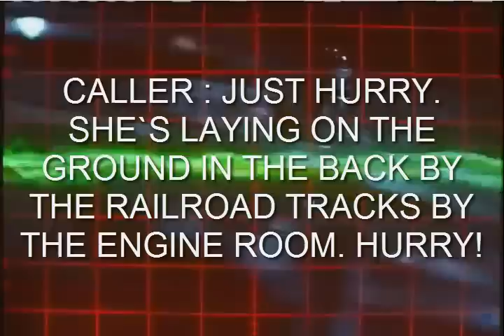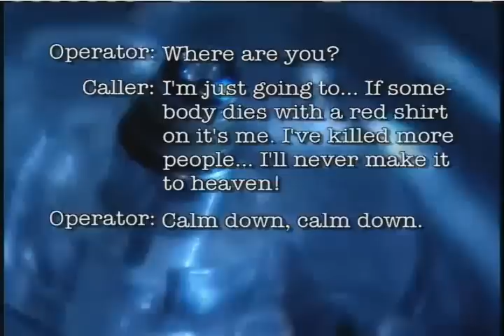Top 5 Creepiest and Disturbing 911 Emergency Calls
TOP 5 of the Scariest and creepiest 911 calls ever recorded.  Let us know what you think of these extremely disturbing emergency calls.